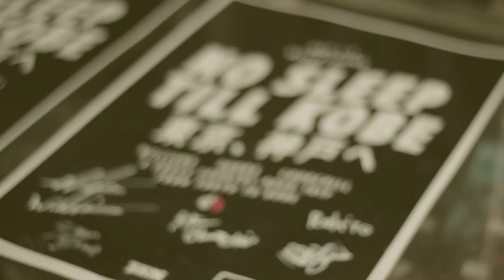Éclat BMX - 'No Sleep Till Kobe' Trailer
Feat. STEVIE CHURCHILL, NATHAN WILLIAMS & SEAN BURNS.